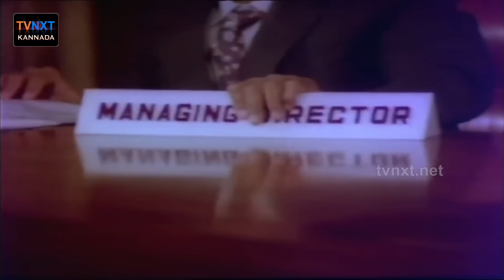December 31 - ಡಿಸೆಂಬರ್ ೩೧ Movie Comedy Video part-4 | Vishnuvardhan | Urvashi | TVNXT Kannada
Watch December 31-ಡಿಸೆಂಬರ್ ೩೧ Movie Comedy Scenes. December 31-ಡಿಸೆಂಬರ್ ೩೧ Movie starring Vishnuvardhan
Urvashi,Jai Jagadish, Sulakshana, Sulakshana, Pavithra, Anuradha, Vasudeva Rao, Mysore Lokesh, Lakshman
Shashivardhan, Madhu, Seema, Sathyabhama, Meese Krishna, Ashwath Narayan, Dr Rudresh, Seetharam
Lohithaswa, Chinni,  Makkal Thilakam Pictures.

Movie Name: December 31(ಡಿಸೆಂಬರ್ ೩೧)
Directed by: Manobala
Produced by: P.Padmanabham
Written by: H.V.Subba Rao (dialogues)
Screenplay by: Manobala
Story by: Madhu
Starring: Vishnuvardhan,Urvashi,Jai Jagadish
Sulakshana
Cinematography: B.R.Vijayalakshmi
Edited by: Goutham
Productioncompany: Makkal Thilakam Pictures
Distributed by: Makkal Thilakam Pictures
Release date: 9-October-1986
Country: India
Language: Kannada

Kannada Movie Comedy Videos, Kannada News, Kannada Movie Updates etc.